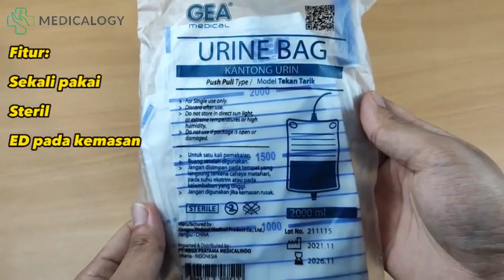Review Urine Bag GEA di Tahun 2023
Hubungi customer service kami untuk informasi lebih lanjut :
Jakarta           : WA 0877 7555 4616
Bandung       : WA 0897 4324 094
Yogyakarta   : WA 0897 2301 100
Makassar     : WA 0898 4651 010

Produk  ini bisa dibeli pada marketplace terdekat di kota Anda  :
Jakarta